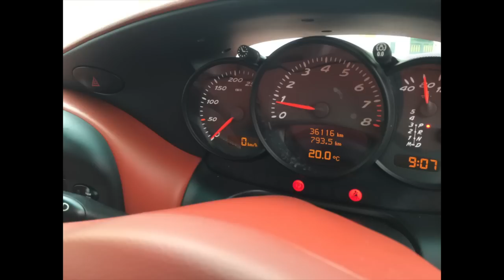Want to buy a Porsche, see this first! [HK Eurocar]